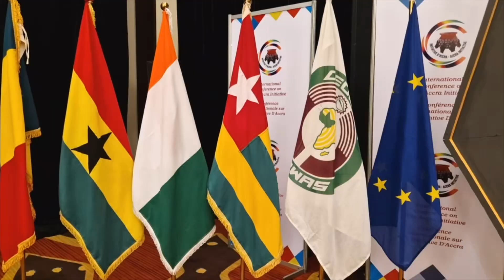Patrice TALON et ses pairs lancent la croisade pour endiguer la progression des groupes djihadistes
Le Président de la République, Monsieur Patrice TALON, a pris part ce mardi 22 novembre 2022 à Accra dans la capitale ghanéenne, à la Conférence internationale autour de l'Initiative d'Accra. Cette rencontre qui a réuni sept (07) pays de l’Afrique de l’ouest : le Bénin, le Burkina-Faso, la Côte d'Ivoire, le Ghana, le Togo, le Mali et le Niger a été spécialement élargie à l’Union européenne, à la Grande Bretagne et a enregistré la présence du Nigeria comme observateur.

L'objectif affiché par les Chefs d'État et responsables d'institutions présents à ce sommet est de mutualiser les stratégies pour contrer la propagation des violences djihadistes ayant cours dans les pays du Sahel et en progression vers les côtes du Golfe de Guinée. Le conclave a, en effet, fait le constat selon lequel les actes et violences djihadistes dans des pays de la sous-région deviennent de plus en plus préoccupants. Il apparaît donc urgent pour les pays fondateurs de ce forum lancé depuis 2017, de se pencher résolument sur les principales missions que sont : le partage de renseignements, la formation des personnels ainsi que la mise sur pied d’opérations militaires conjointes transfrontalières.

Ainsi, à Accra ce mardi, l'impératif partagé, est une réponse urgente et énergique contre l’avancée des djihadistes. Et pour ce faire, les Chefs d'État ont jugé pertinent de déclencher une opération d’envergure contre les terroristes avec des ressources propres sans attendre une aide extérieure.

Pour le Président Patrice TALON, le principal défi est le financement de la lutte contre le terrorisme sur ressources propres. Cette suggestion du Chef de l’État béninois a reçu l'approbation de ses pairs de l'Initiative d'Accra. Du coup, les promesses d'alignement et soutien se sont enchaînées avec l’Union Européenne, la CEDEAO, l’ONU et la Grande Bretagne.

Ce sommet a également accouché de recommandations pour le renforcement de l’opération Koudanlgou afin de mettre un frein à la progression des terroristes vers les côtes du Golfe de Guinée.

En marge du sommet, le Président Patrice TALON a eu, tour à tour, des entretiens avec le Président du Conseil européen, Monsieur Charles MICHEL et le Ministre anglais de la défense, Monsieur James Stephen HEAPPEY.